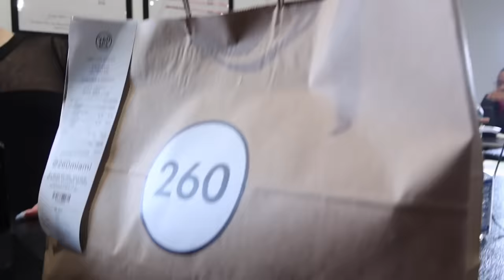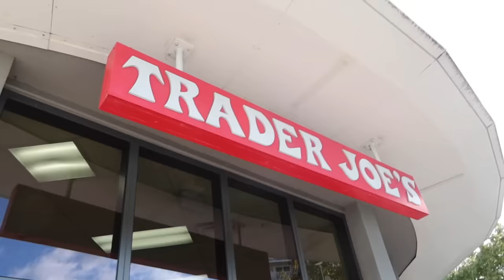AT A CROSSROADS & making decisions | Amelia Liana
From Miami to London & airing some thoughts! Love you guys, see you next Sunday!

Stanley Cup
Amazon Water Flask